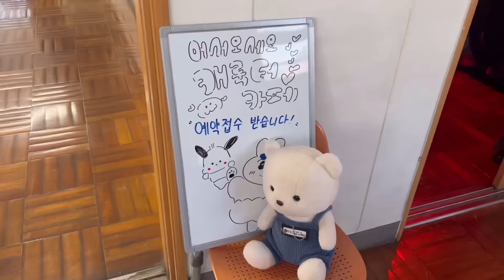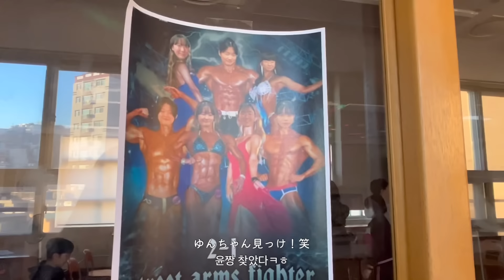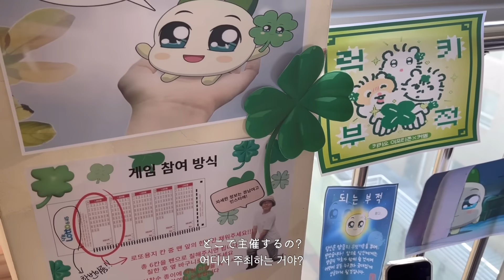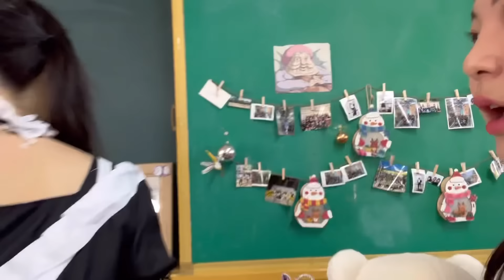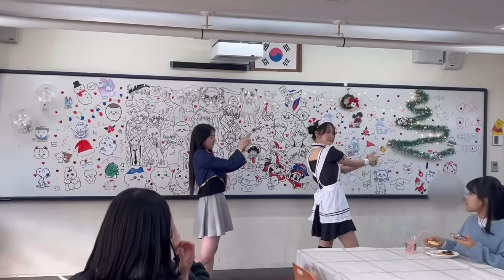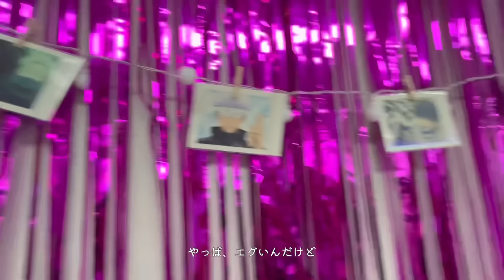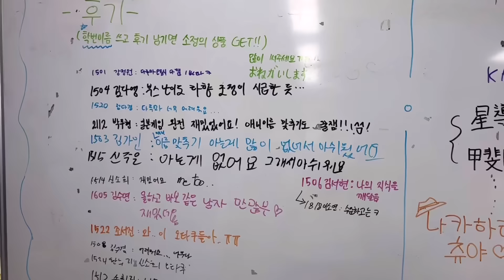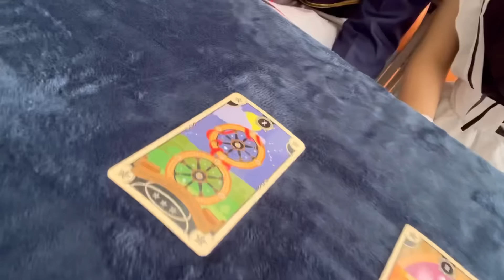【韓国vlog】韓国の高校生の文化祭vlog✩゜*⸜(ू ◜࿁◝ )